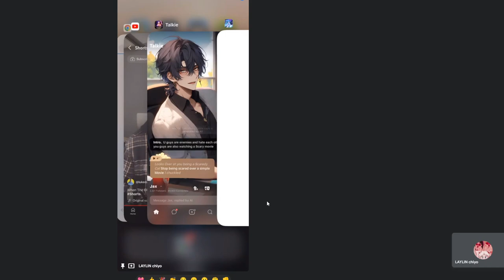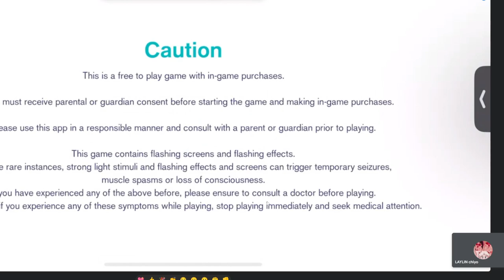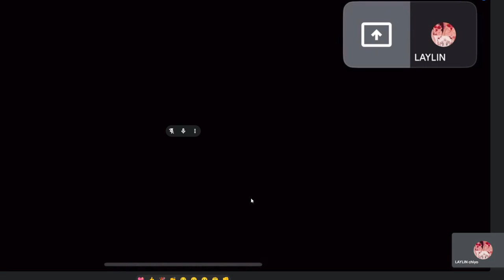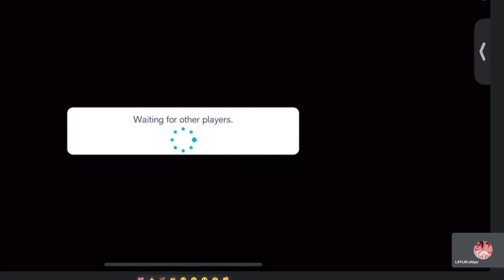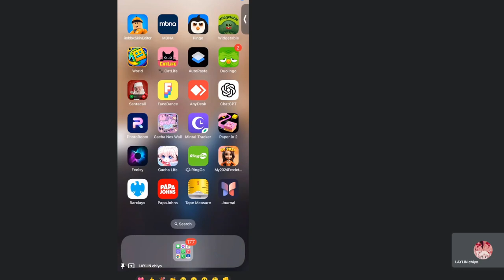pretending to be new in project Sekai (GONE WRONG)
well can you like and sub ik we havent made much vids but take care :)